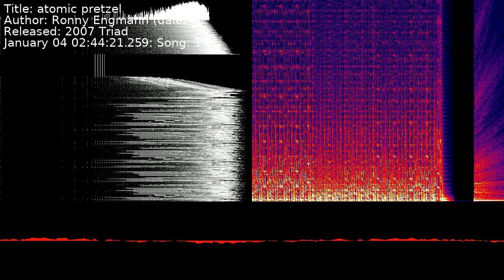Ronny Engmann (dalezy) - atomic pretzel | Song 1 [C64] [SID]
Title: atomic pretzel
Author: Ronny Engmann (dalezy)
Released: 2007 Triad